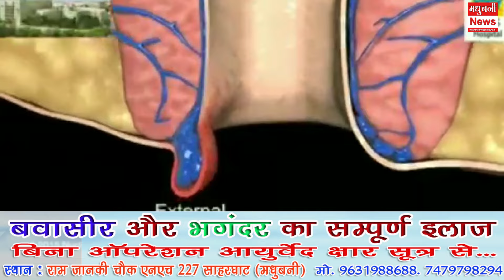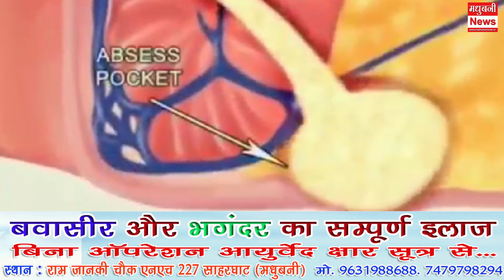नदी में दो बालिकाओं ने लगाई छलांग। हुआ हादसे का शिकार। परिवार में मचा कोहराम।